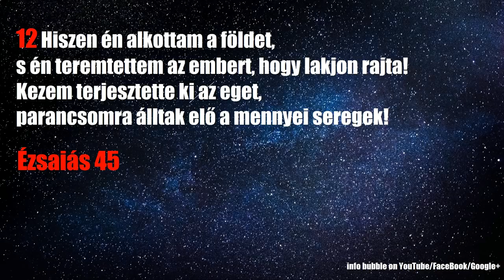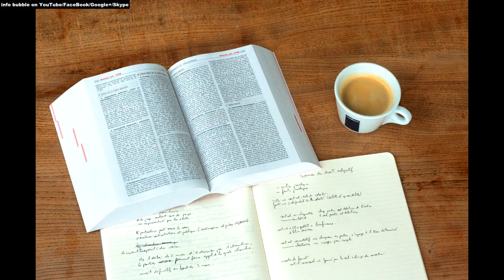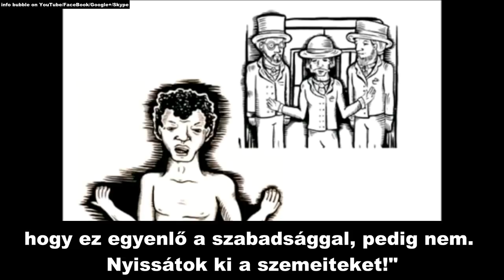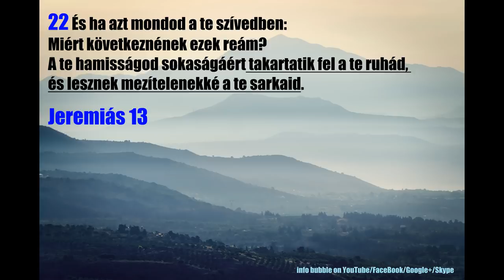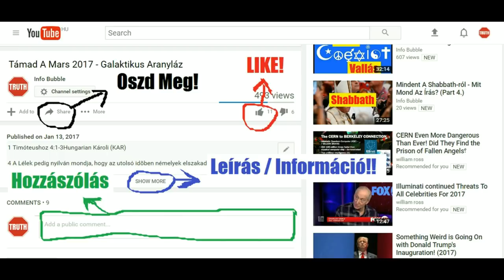Elmondják, Mert Tudják, Hogy Már Mindegy 3.Rész - A "Szabadság" Kísérlet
YAHUAH ÚTJA YouTube Csatorna:
INFO BUBBLE ON FACEBOOK:
SKYPE: Info Bubble
SHALOM ÉS HALLELUYAH!

Máté 22:1 És megszólalván Yahusha, ismét példázatokban beszél vala nekik, mondván:
Máté 22:2 Hasonlatos a mennyeknek országa a királyhoz, aki az ő fiának menyegzőt szerze.
Máté 22:3 És elküldé szolgáit, hogy meghívják azokat, akik a menyegzőre hivatalosak valának; de nem akarnak vala eljőni.
Máté 22:4 Ismét külde más szolgákat, mondván: Mondjátok meg a hivatalosoknak: Íme, ebédemet elkészítettem, tulkaim és hizlalt állataim levágva vannak, és kész minden; jertek el a menyegzőre.
Máté 22:5 De azok nem törődvén vele, elmenének, az egyik a maga szántóföldjére, a másik a maga kereskedésébe;
Máté 22:6 A többiek pedig megfogván az ő szolgáit, bántalmazák és megölék őket.
Máté 22:7 Meghallván pedig ezt a király, megharaguvék, és elküldvén hadait, azokat a gyilkosokat elveszté, és azoknak városait fölégeté.
Máté 22:8 Akkor monda az ő szolgáinak: A menyegző ugyan készen van, de a hivatalosok nem valának méltók.
Máté 22:9 Menjetek azért a keresztutakra, és akiket csak találtok, hívjátok be a menyegzőbe.
Máté 22:10 És kimenvén azok a szolgák az utakra, begyűjték mind akiket csak találtak vala, jókat és gonoszokat egyaránt. És megtelék a menyegző vendégekkel.
Máté 22:11 Bemenvén pedig a király, hogy megtekintse a vendégeket, láta ott egy embert, akinek nem vala menyegzői ruhája.
Máté 22:12 És monda neki: Barátom, mi módon jöttél ide, holott nincsen menyegzői ruhád? Az pedig hallgata.
Máté 22:13 Akkor monda a király a szolgáknak: Kötözzétek meg a lábait és kezeit, és vigyétek és vessétek őt a külső sötétségre; ott lészen sírás és fogcsikorgatás.
Máté 22:14 Mert sokan vannak a hivatalosok, de kevesen a választottak.

Nyelveken Szólás 3.Rész -
Máté 1:18 A Yahusha Massiach születése pedig így vala: Mária, az ő anyja, eljegyeztetvén Józsefnek, mielőtt egybekeltek volna, viselősnek találtaték a Szent Lélektől.
Máté 1:19 József pedig, az ő férje, mivelhogy igaz ember vala és nem akará őt gyalázatba keverni, el akarta őt titkon bocsátani.
Máté 1:20 Mikor pedig ezeket magában elgondolta: íme YAHUAH-nak angyala álomban megjelenék neki, mondván: József, Dávidnak fia, ne félj magadhoz venni Máriát, a te feleségedet, mert ami benne fogantatott, a Szent Lélektől van az.
Máté 1:21 Szül pedig fiat, és nevezd annak nevét Yahusha-nak, mert ő szabadítja meg az ő népét annak bűneiből.
Máté 1:22 Mindez pedig azért lőn, hogy beteljesedjék, amit YAHUAH mondott volt a próféta által, aki így szól:
Máté 1:23 Íme a szűz fogan méhében és szül fiat, és annak nevét Immanuelnek nevezik, ami azt jelenti: Velünk ELOHIM.

1Móz 26:1 Lőn pedig éhség az országban, amaz első éhség után, mely Ábrahám idejében vala. Elméne azért Izsák Abimélekhez a filiszteusok királyához Gérárba.
1Móz 26:2 Mert megjelent vala neki YAHUAH és ezt mondotta vala: Ne menj alá Egyiptomba! lakjál azon a földön, melyet mondok teneked.
1Móz 26:3 Tartózkodjál ezen a földön, és én veled leszek és megáldalak téged; mert teneked és a te magodnak adom mind ezeket a földeket, hogy megerősítsem az esküvést, mellyel megesküdtem Ábrahámnak a te atyádnak.
1Móz 26:4 És megsokasítom a te magodat mint az ég csillagait, és a te magodnak adom mind ezeket a földeket: és megáldatnak a te magodban a földnek minden nemzetségei;
1Móz 26:5 Mivelhogy hallgata Ábrahám az én szavamra: és megtartotta a megtartandókat, parancsolataimat, rendeléseimet és törvényeimet.